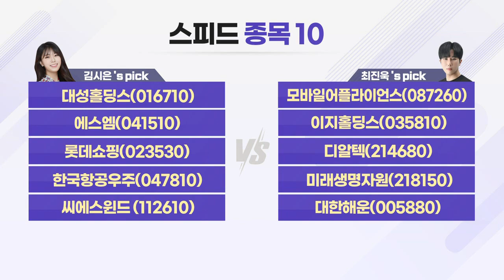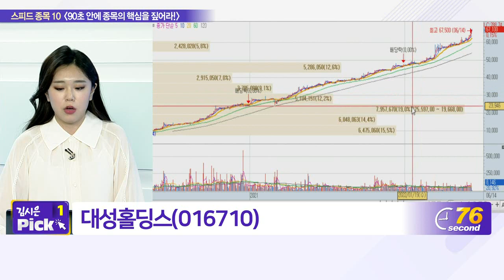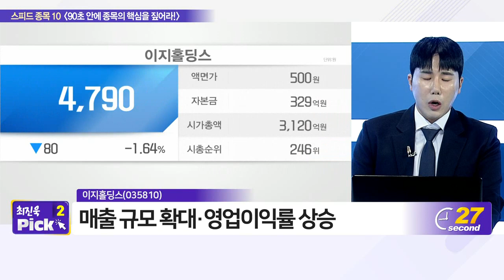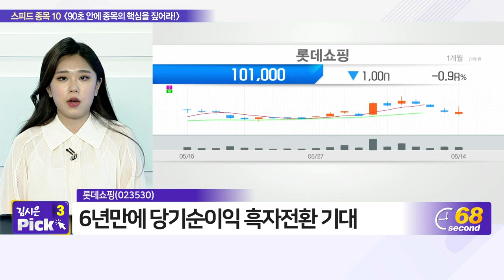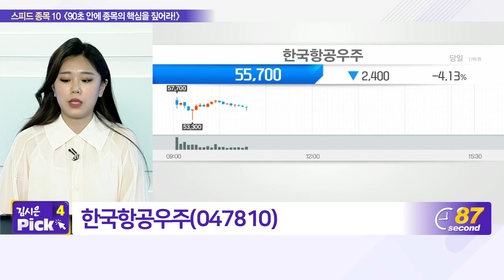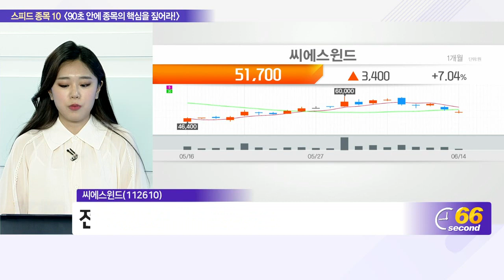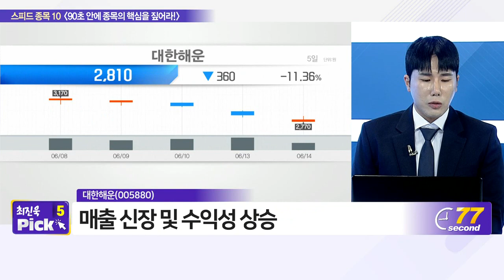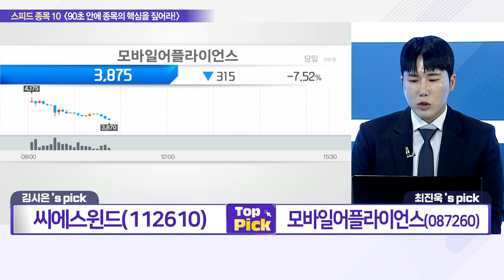대성홀딩스, 모바일어플라이언스, 에스엠, 이지홀딩스, 롯데쇼핑, 디알텍, 한국항공우주, 미래생명자원, 씨에스윈드, 대한해운_스피드 종목 10 (20220614)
- 대성홀딩스(016710)
- 에스엠(041510)